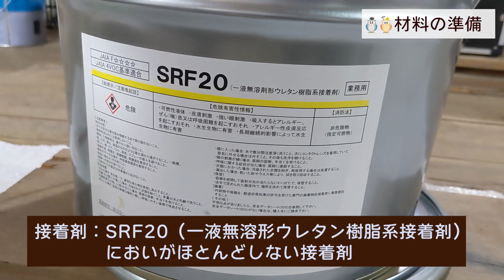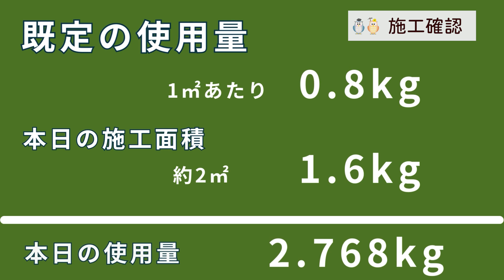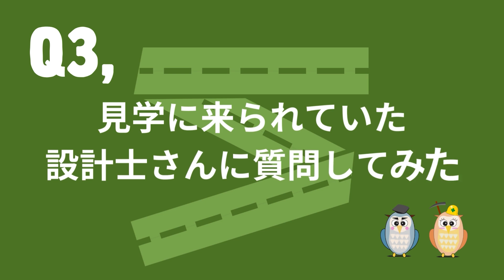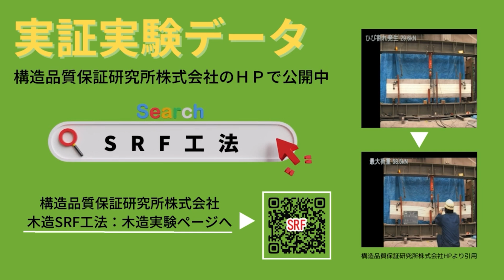【無筋基礎の耐震補強】作業時間2時間半！京町家の基礎を SRF工法 で補強してきました！ 基礎の増し打ちより早くて安い！ 木造住宅の地震対策におすすめ！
京町家の補修と補強の老舗！アラキ工務店さんの初のご依頼で、昭和初期に建てられた京町家の基礎の耐震補強をさせていただきました。
SRFによる基礎の補強は、分厚く編み込まれたポリエステル製のベルトを、においのほとんどないウレタン接着剤ではい付けるだけの工法です。粘り強いベルトが大地震が起こっても、基礎の崩壊を防ぎ、建物を支えます。古い木造住宅や古民家も同様に補強できます。

京都は沢山の活断層と南海トラフ地震がいつ起こってもおかしくない、地震のリスクの高い地域です。耐震補強をするときは、基礎の補修や補強も建物と合わせて行うことをおすすめします！
このチャンネルでは　木造住宅、京町家、古民家の耐震リノベーションや断熱リフォームに関する動画をアップしています。

●●●石山テクノ建設について●●●

石山テクノ建設は、新築は手掛けず、補修・補強・耐震工事に特化した建設会社です。

土木、建築を問わず、あらゆる建造物を総合的に、積み重ねた経験と先端技術を取り入れた、独自の高い技術力で、難しい不具合も「できません」は言わずに、最適な補修方法をご提案、施工しています。

普通の補修屋さんでは対応できない不具合を手掛けています。「これはもう、補修は難しいですよ。」と他社さんから言われた不具合も、あきらめずに、ぜひ一度、経験豊かな石山テクノ建設にご相談ください。

京都を拠点に近畿一円を中心に工事をしています。

  耐震リフォームについて、一級建築士：冨田にお気軽にご相談ください。

●●●イシテク耐震セミナーのご案内●●●
動画でおなじみ、冨田の耐震セミナーを定期的に開催しています。
耐震リフォームを考えるうえで、気になる情報をタイムリーに取り上げるセミナーで、一級建築士の立場から、理想の耐震リフォームを完成させるためのお役立ち情報を分かりやすくご紹介しています。
「冨田さんの話を聞いていたから、安心して工事をお願いできた」など、毎回大変ご好評をいただいています。

最新情報は、こちらでご確認ください。

   **最新の施工実績や取り扱い工法などのコンテンツを毎日発信しています。

▶　住宅の耐震補強工事のポイント

▶【最先端の石垣・石積み擁壁の補修と補強】モルダム工法

▶【最先端の耐震補強】東日本大震災や熊本地震で効果を実証！SRF工法

▶　石山テクノ建設の仕事

石山テクノ建設株式会社

   1995年に起こった、阪神・淡路大震災の復旧作業に携わった経験から、創業者　石山孝史が、「人を守るべき建物が倒壊して人を殺し傷をつけている。こんなことがあってなるものか！」と悲しみと怒りがこみ上げ、安全・安心の建物づくりに全力を挙げようと決意し、1997年に創業しました。

  今、日本は高度経済成長期に建設された建造物の多くがメンテナンスの必要性に迫られいます。         石山テクノ建設は、いち早く「建造物の長寿命化」「価値向上」の重要性に着目し創業当初から「建造物の補修・補強・耐震工事」に特化した事業を手がけてきました。

  弊社の技術は、街のランドマークとなる建物や清水寺、東本願寺などの重要文化財をはじめ、橋梁やトンネル、高速道路の維持保全、個人住宅から古民家に至るまで、様々な建造物の不具合を様々な技術を駆使して、補修・補強してきました。

　これからも皆様が、安全で安心できる暮らしを造りたい。そして、自然災害の多い日本だからこそ獲得できた最先端の技術を一人でも多くの方に広めたいと願い、日々企業努力を重ねています。

営業種目
　建築・土木構造物の調査・診断・設計業務
　建物の劣化対策、補修・補強・耐震工事
　マンション・ビル大規模改修工事
　木造住宅の耐震リフォーム工事
　宅地擁壁、掘り込み車庫の補修・補強工事
　橋梁補修・補強工事
　古民家再生事業（耐震・断熱工法　地域活性化）

所在地
本社
　〒６０１－８４６８
　京都市南区唐橋西平垣町38番地１　ルミエール唐橋２階
　☎　０７５－６８２－４３７７

古民家耐震・断熱改修モデル住宅「沙桜里庵」
　　〒６２１－００３３ 京都府亀岡市稗田野町佐伯垣内亦２−２
　☎　 ０７７１－５６－８５５０